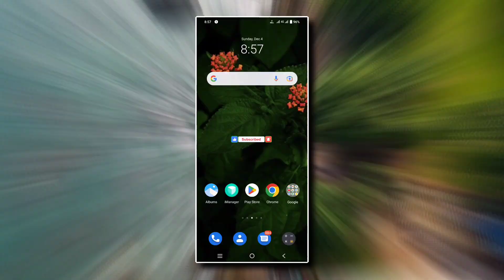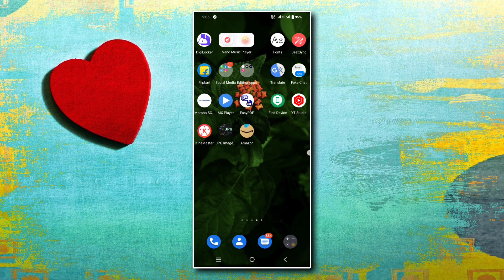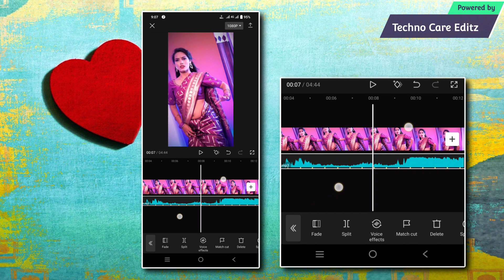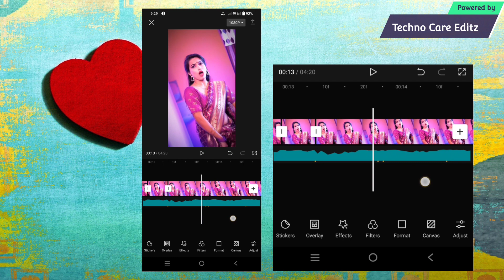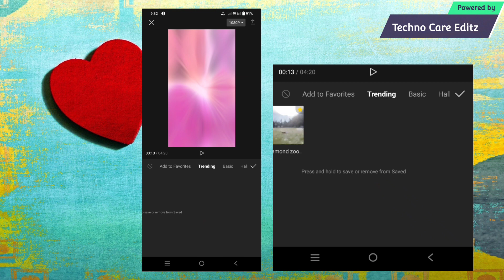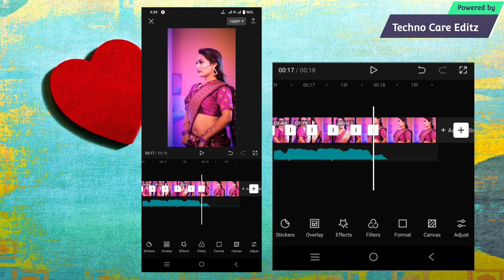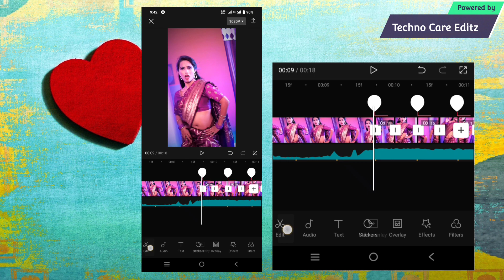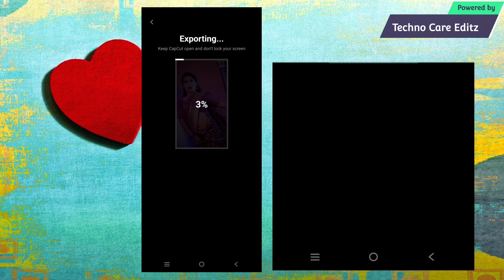How to Make Velocity Edit Using CAPCUT || STEP BY STEP VELOCITY TUTORIAL || Smooth + Easy Method ⚡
Hello Friends...!

how to make velocity edits on capcut smooth velocity edit in capcut tutorial
velocity edit how to make smooth velocity on android how to do velocity on capcut easy smooth velocity edit tutorial velocity tutorial
how to make velocity with flash effect
velocity edit tutorial how to edit velocity
velocity edit tutorial capcut how to velocity edit capcut velocity edits
capcut auto velocity reel video editing
smooth velocity edit

♦️ꜱᴏɴɢ ᴄʀᴇᴅɪᴛ :-
𝙱𝚊𝚌𝚔𝚐𝚛𝚘𝚞𝚗𝚍 𝚖𝚞𝚜𝚒𝚌